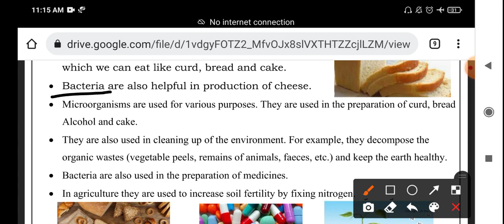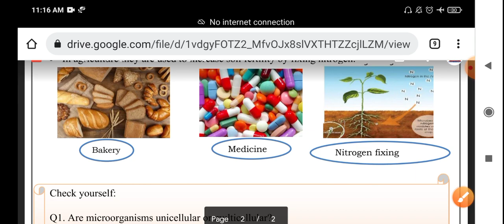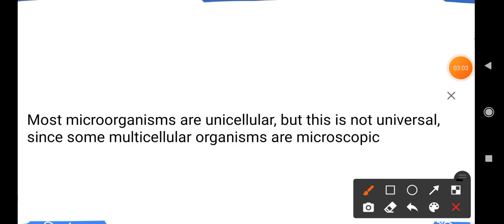Class 8th SCIENCE worksheet no 24 (07/10/21) English medium| science worksheet 24 CLASS 8 | Solution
Doraemon sir

Class 8th Science worksheet no 24 (07/10/21) English medium || Science worksheet no 24 class 8 |Solution

Science worksheet 24 class 8 (07/10/21) English medium/worksheet 24 class7/worksheet 24 class8

8th class
8th class ki worksheet number 24 Science
8th class worksheet number 24
8th class ki worksheet
aaj ki worksheet
english medium
today worksheet
27 September worksheet